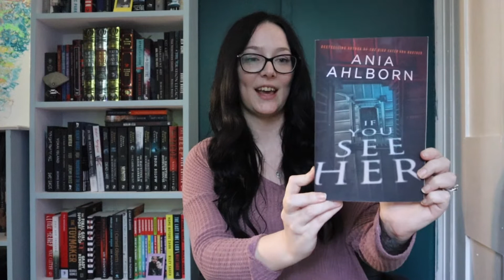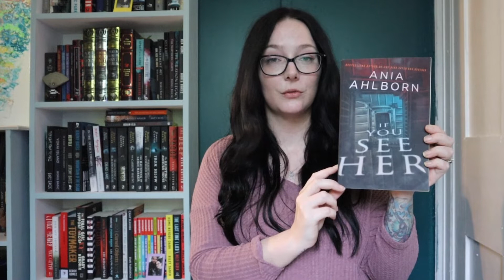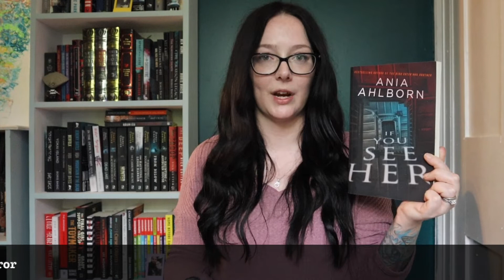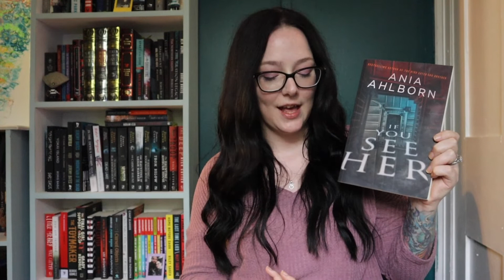IF YOU SEE HER by ANIA AHLBORN Book Review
Just a fox and her thoughts on Ania Alhborn's IF YOU SEE HER novel review!